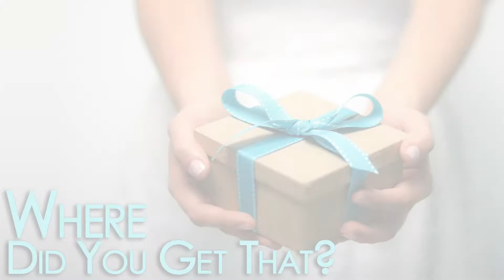Where Did You Get That